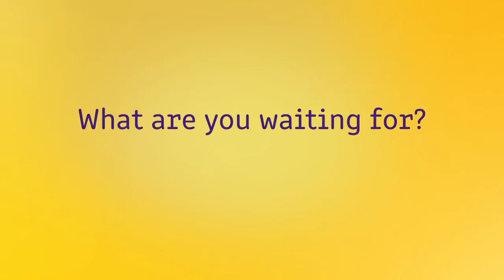Invite And Earn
In Regular world: Invite a friend = Your pockets get lighter.
In Faasos world: Invite a friend = Your pockets get heavier.

Start inviting you friends now!